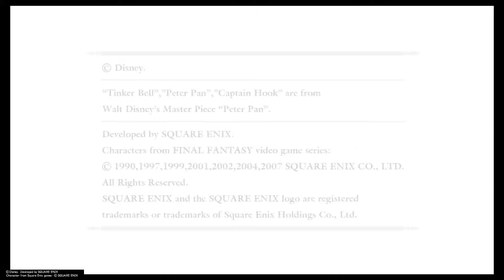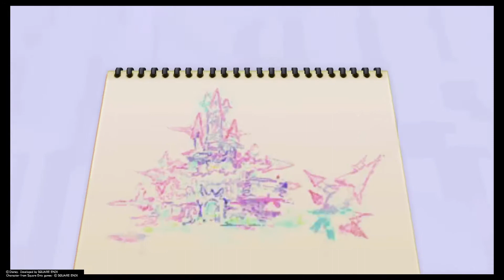Going In Blind Re:CHAIN OF MEMORIES Part 1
We return with avengence, thanks to the help of KYOJI! V.P Falls victim to the unexpected change that is Chain of Memories. Also, all hail sandwich man.